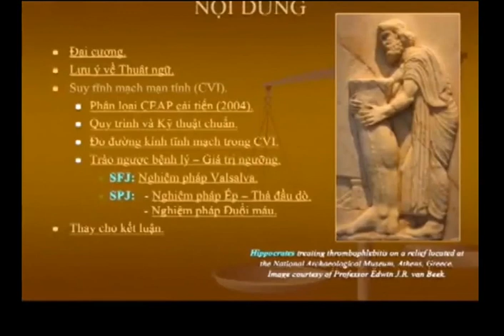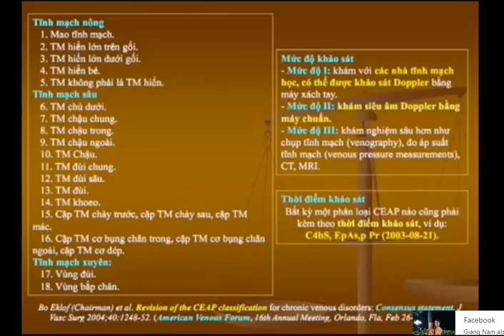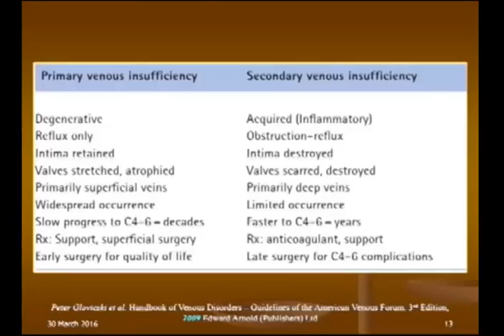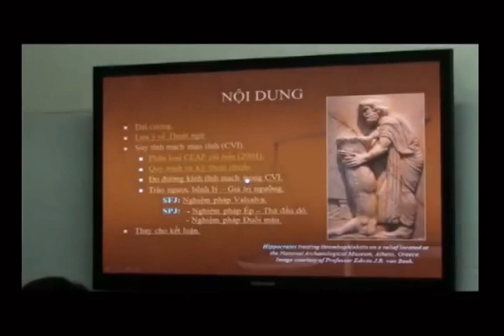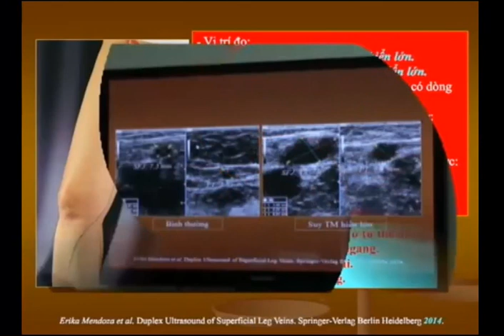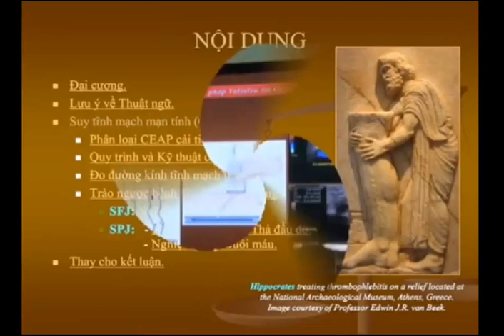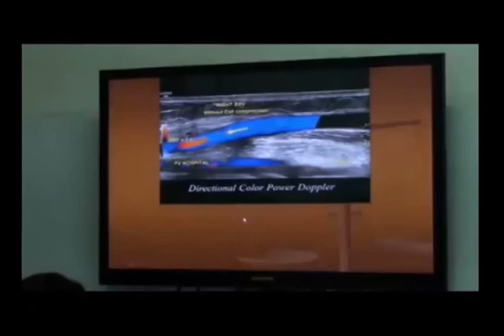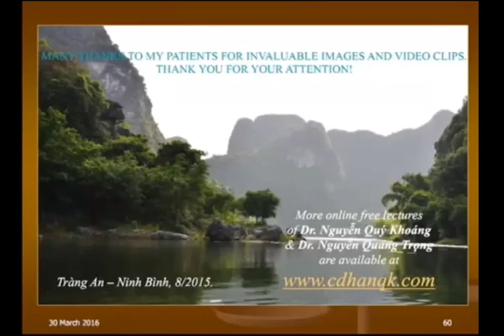Cập nhật chẩn đoán suy tĩnh mạch chi dưới bằng siêu âm Doppler (Bs. Nguyễn Quang Trọng)